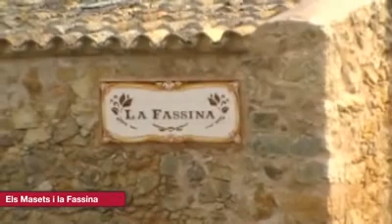Itinerari Masies del Garraf al Parc del Garraf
Masies del Garraf
En aquest recorregut els paisatges mediterranis del Parc del Garraf acompanyen les construccions vinculades a l'activitat agrícola: murs de pedra seca, barraques de vinya, masies i també algun poble abandonat.
Prenent com a punt de partida el casc antic d'Olivella, molt ben conservat i presidit per l'església de Sant Pere i Sant Feliu, l'itinerari s'endinsa pel parc a través d'una pista de terra, ampla i planera, amb pocs desnivells i que transcorre per una de les zones amb més vegetació de tot el massís. Passant per ca l'Aliona, els Masets i la Fassina, les antigues masies de la zona, s'arriba finalment a Jafre, un nucli enrunat que data dels segle XII i que antigament va ser capital d'una baronia.